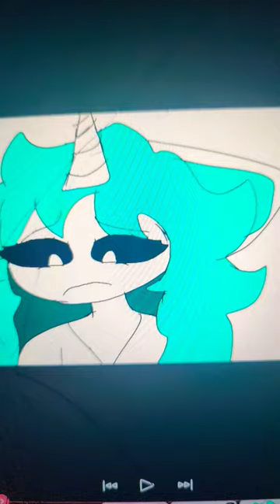what happened to crafty corn😟